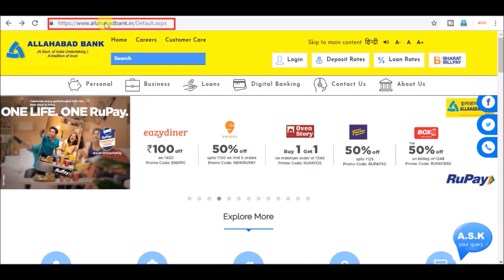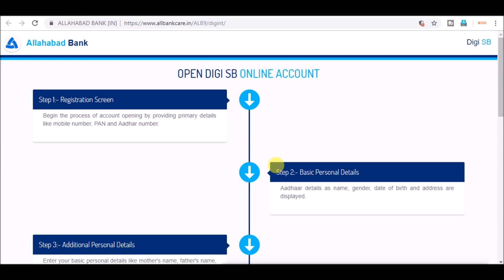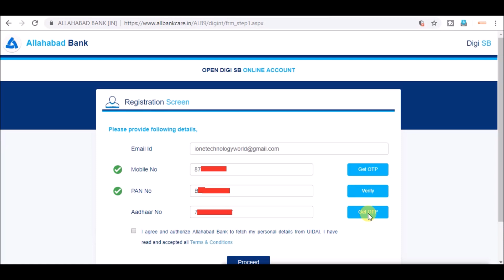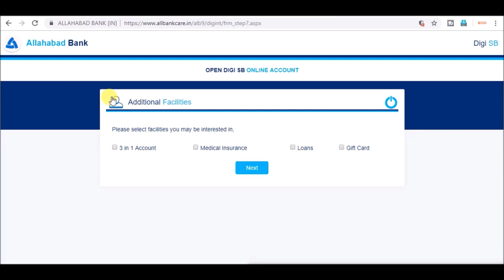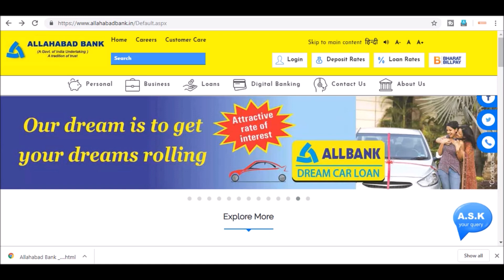How to open account in Allahabad bank online 2019 | इलाहाबाद बैंक में खाता कैसे खुलवाएं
Follow the steps to open Allahabad bank account online.  All steps has been explained in this video.